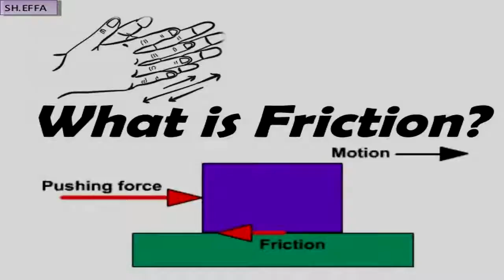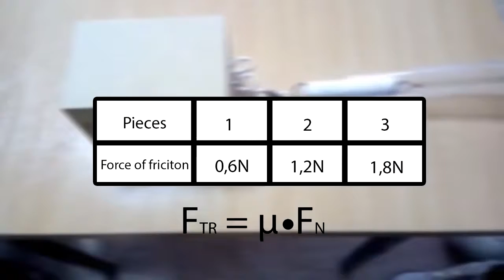Frictional force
Frictional Force refers to the force generated by two surfaces that contacts and slide against each other.